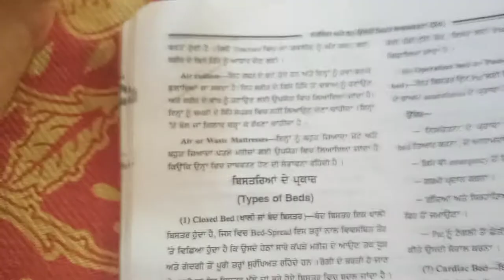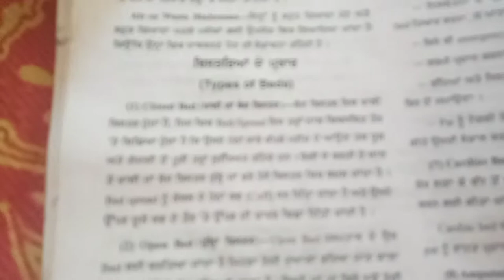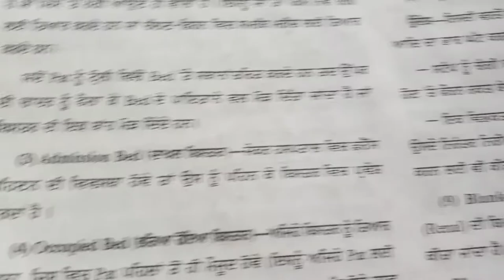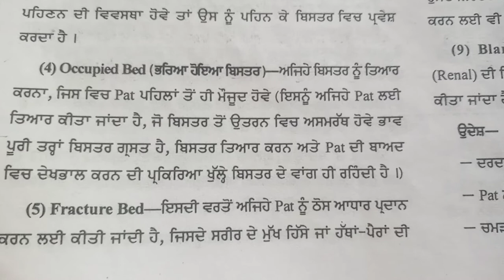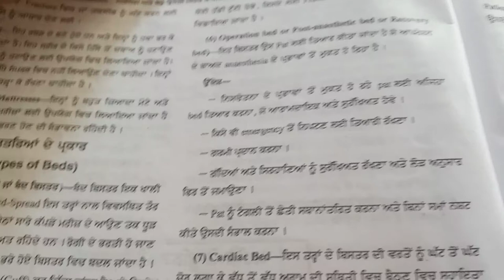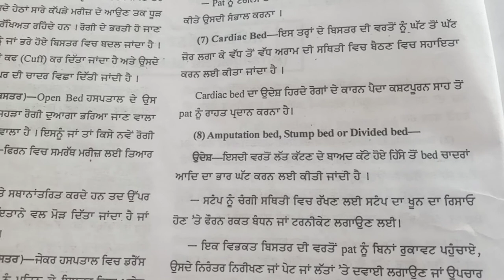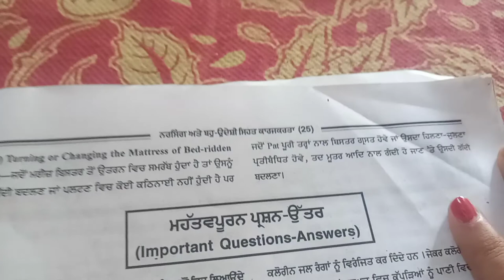Types of bed in hospital/Types of bed making in nursing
types of bed

types of bed in hospital

 types of bed making in nursing

types of bed making

types of bed Making process in nursing

types of bed in nursing

 types of bed bugs

 types of bed sheet

 types of bad defence

 types of bed in Hindi

types of bed in Punjabi

nursing guruji

Types of bed
types of bed defence
nursing school
nursing students
AllMS occupied bedbed making nursing procedurenursing school tipsnursing school lessonsonline nursing schoolnursing school tips for successnursing school tips and tricks